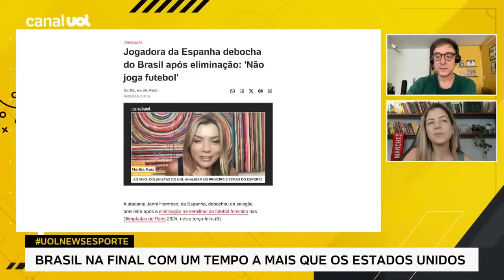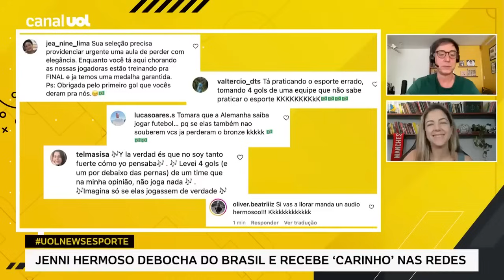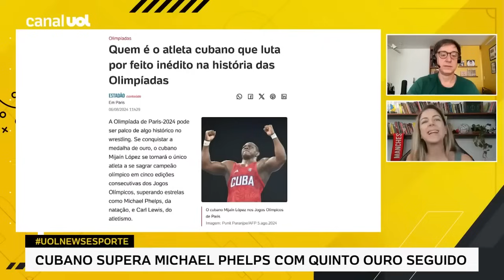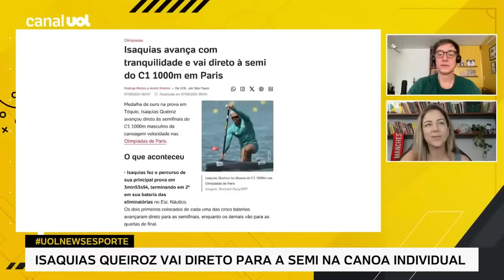Olimpíadas: Jenni Hermoso reclama que Brasil 'não joga futebol' e brasileiros ironizam a jogadora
No UOL News Esporte, Domitila Becker e Eduardo Tironi repercutem as respostas dos brasileiros na rede social da espanhola Jenni Hermoso depois de ela falar que o Brasil não joga futebol ao perder por 4 a 2 nas Olimpíadas